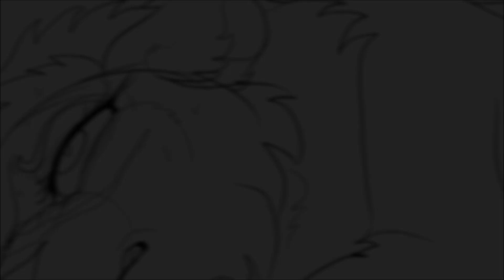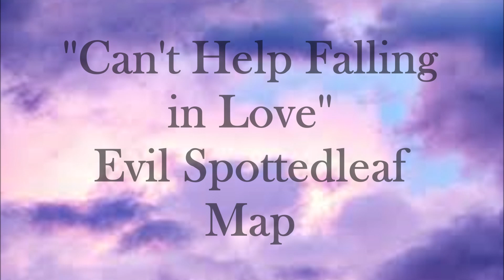(Vote for 2 Maps)-slept for so long Brokenstar Map, Can't help falling in love Evil Spottedleaf Map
Hello everyone!!! I am having some difficulties choosing a new map to upload. I am not finished with either of them so i cant give you a script just yet, but i can explain both maps on what it needs to be about!
PLEASE DO NOT ASK FOR A PART (the maps aint finished yet😒)
●Here's the link to vote:
Brokenstar Map:
This will be based on the story of Yellowfang and her son. With this song ''slept for so long" Brokenstar hates his mother so much after death, that he'll haunt her forever. He takes in the pleasure of not killing Yellowfang, but torture her, till the final battle where both spirits fight among each other until Brokenstar finally kills yellow's spirit. Then Cinderheart\Cinderpelt, will see yellow fading away, and deep inside her (Cinderpelt) lashes out in tears and attacks Brokenstar, then kills him. That's mostly the idea I have planned so far.
Evil Spottedleaf Map:
   I love how people made the idea that spottedleaf was behind all the evil plans because she's obsessed over firestar. With this song, she'll be introduced as a spirit in darkness, with a giant orb for her to see everything that goes on. As the music drops and gets louder, there'll need to be a lot of movement and action.